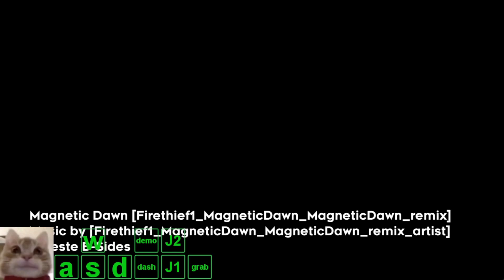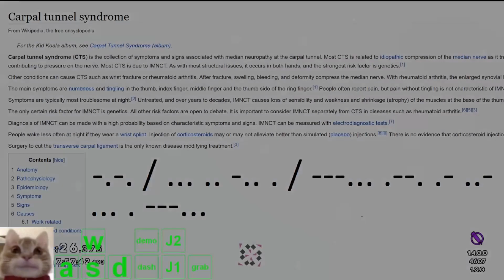Magnetic Dawn B Side Clear (Modded Celeste)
I dont man this map is such a nothing burger lmao